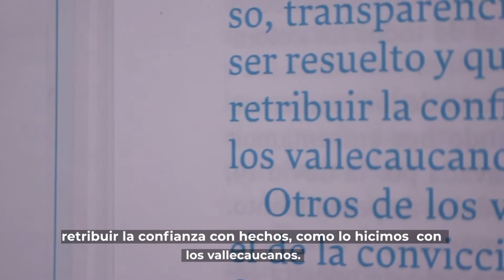El Valor de la Confianza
En mi libro retrato cómo a lo largo de mi vida he escuchado a las comunidades para conocer sus problemas, sueños y anhelos; camino en el que aprendí que uno de los valores más difíciles de inspirar y a la vez el más frágil de todo es la confianza. Además, no existe mayor responsabilidad que retribuir la confianza con hechos.
Los invito a conocer un poco más de mi historia plasmada en LiderazgoParaConfiar.